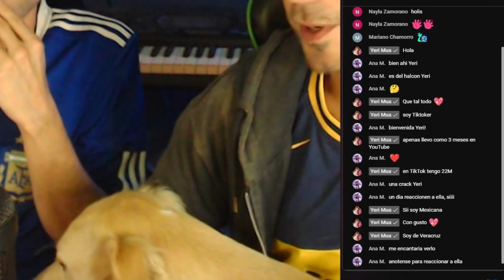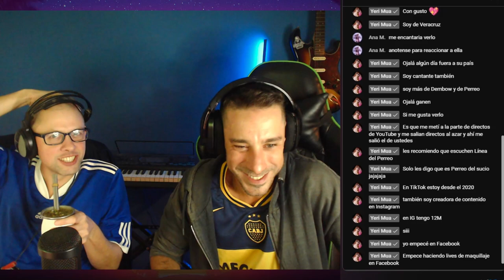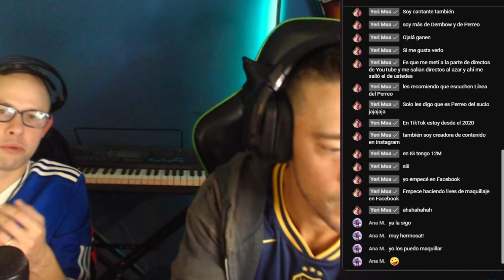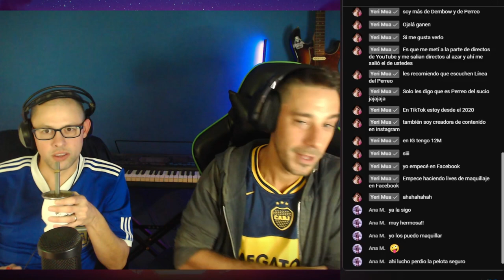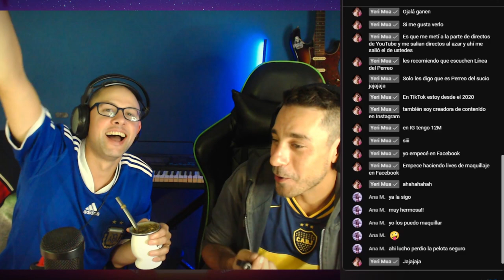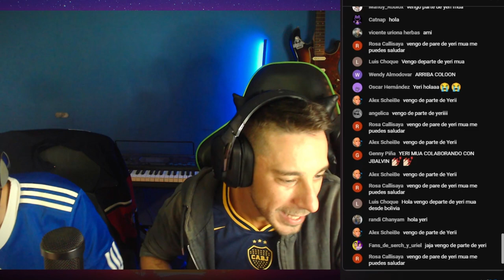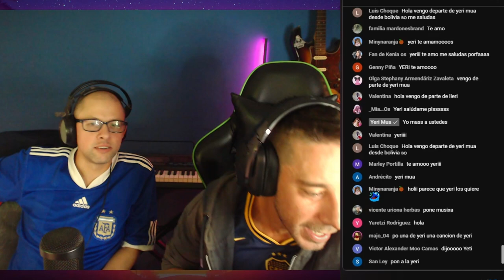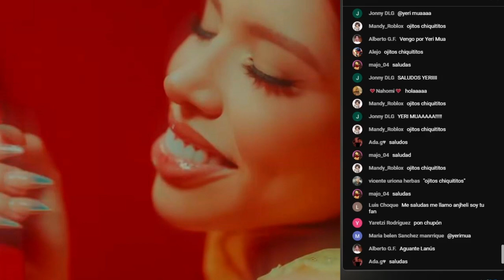Una CELEBRIDAD entro en nuestro VIVO y así nos cambio la VIDA 😱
Un día como cualquier otro, nuestro stream con 3  viewers, cuandó lo menos pensado sucedió. Una celebridad de TikTok se metió a saludar y ésto es lo que pasó:

Streams todos los martes y sábados!